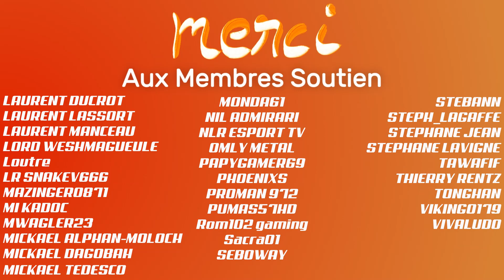GRAN TURISMO 7 - Pourquoi la mise a jour de septembre sera queconque...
👇 Déroulez la barre d'infos 👇
Attention, cet avis ne demande qu'à être contredit par PODY